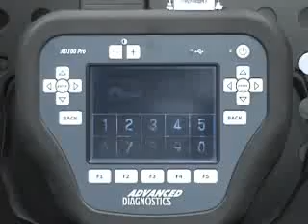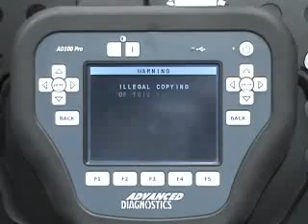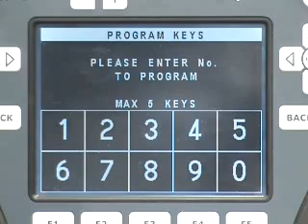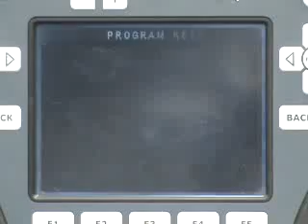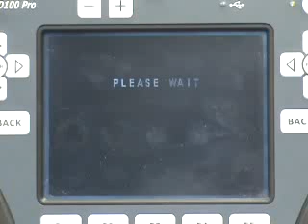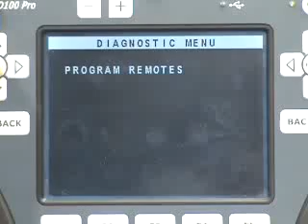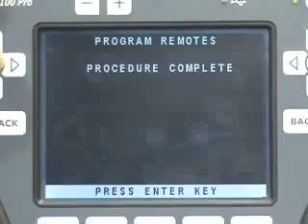LDV Maxus.flv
Key programming